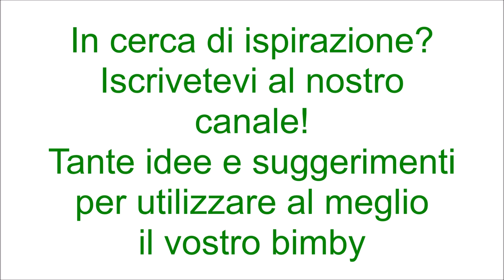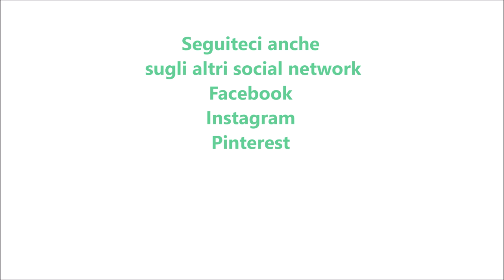Canarino digestivo per bimby TM6 TM5 TM31 TM21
Ingredienti:
la scorza di 1 limone biologico
400 g di acqua
2 foglie di alloro secco